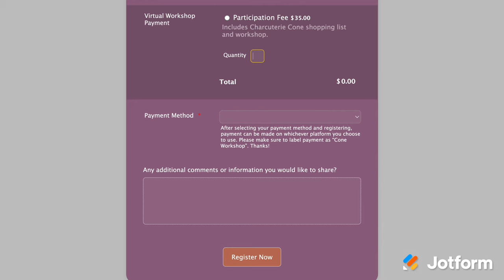User Spotlight: Brie Grazing Boards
Discover how Jotform helps Brie Grazing Boards collect registrations and payments for their virtual workshops — and how they use Jotform Apps to give customers a one-stop-shop for online orders, social media links, and more.
LINKS & RESOURCES
👉 How a charcuterie business uses Jotform to thrive during the pandemic
👋 ABOUT JOTFORM
Hi, we're Jotform, a full-featured online forms platform that makes it easy to create robust forms and collect important data. Check us out